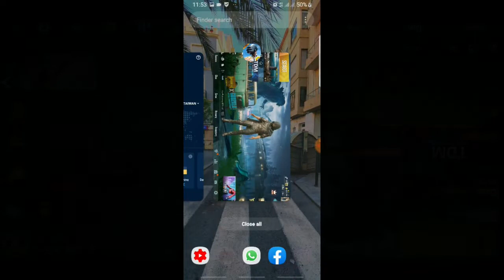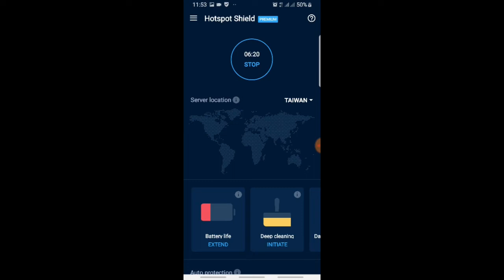🔥New VPN Change trick Get Classic Crate Coupon RP Point And Much More❤Bhoon Gaming